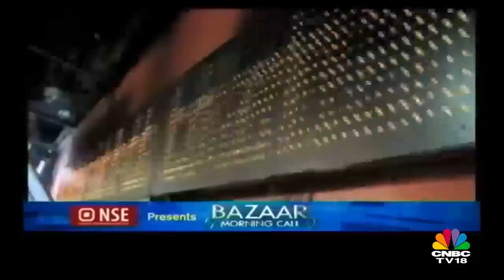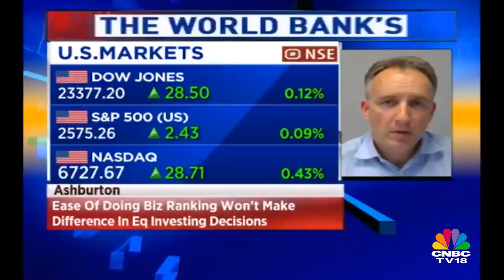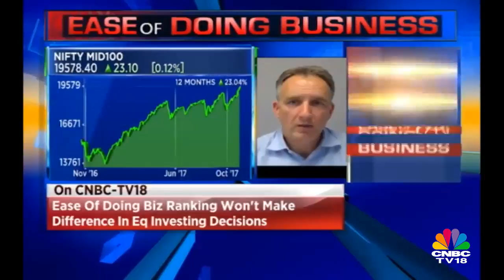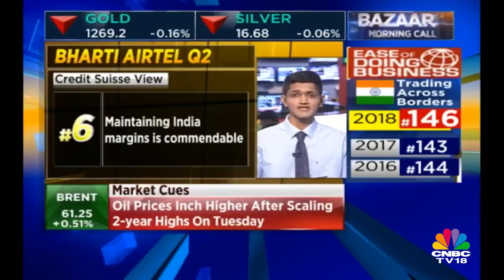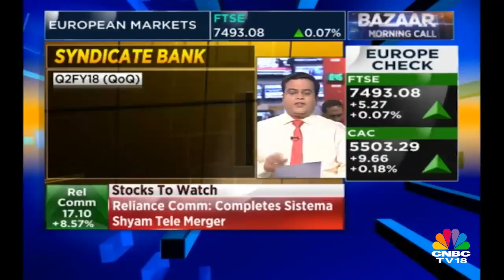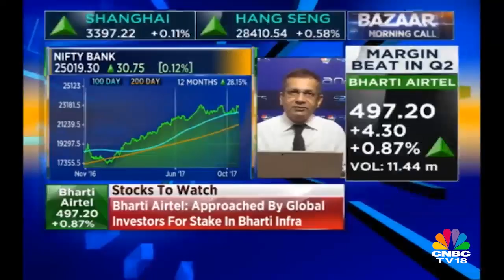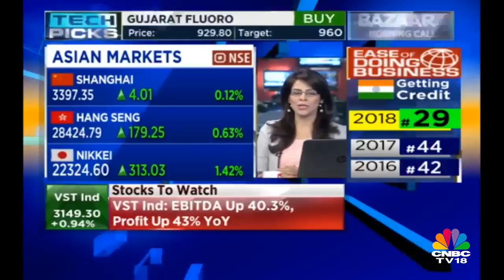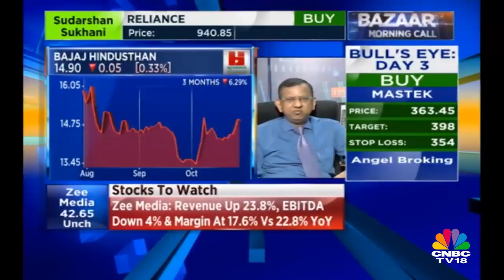Core Sector Growth Hits 6-Month high of 5.2% in September | CNBC TV18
Eight core sectors grew to a six-month high of 5.2 percent in September, helped by a robust performance in coal, natural gas and refinery segments, official data showed on Monday.